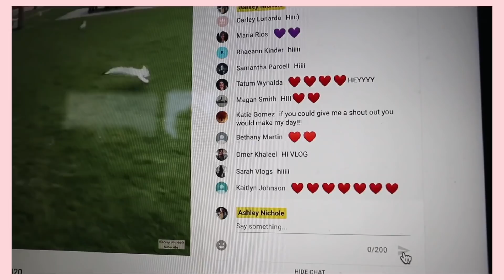My Weekday Routine! | Podcasting, Food, workouts, and Coffee Of Course!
Hey guys! Here is a little glimpse into what my week days normally look like. Now, I definitely do NOT always go to Disney haha But you do get a good idea of what my routine really is. Let me know if you want more routine vids in the future! - Ash